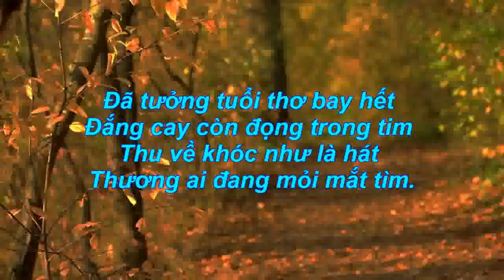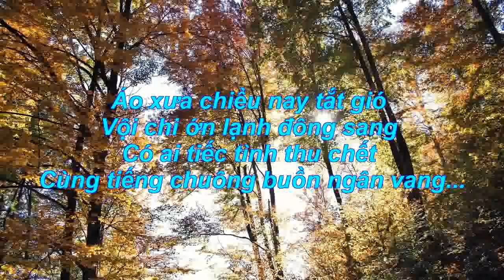MỘT MÙA THU CHẾT